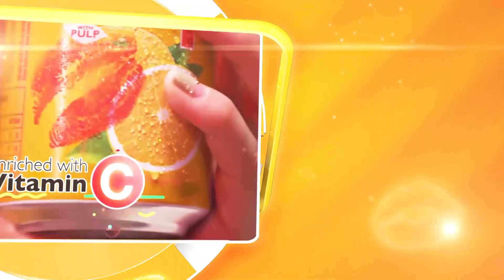MyTV My Lady Can S4 Ep14 | កម្មវីធី "ប្រពន្ធខ្ញុំខ្លាំង" | 07-04-2018 Part 05